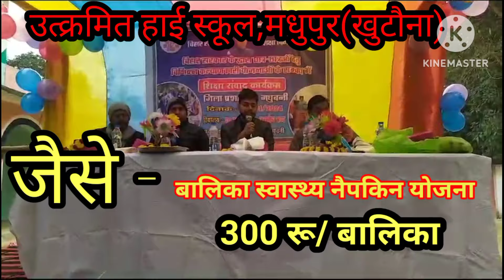शिक्षा संवाद:उत्क्रमित हाई स्कूल मधुपुर । मधुपुर हाई स्कूल शिक्षा संवाद।। शिक्षा संवाद।।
शिक्षा संवाद:उत्क्रमित हाई स्कूल मधुपुर । मधुपुर हाई स्कूल शिक्षा संवाद।। शिक्षा संवाद।। Shiksha Samvad Par Bhashan
SAMVAD PAR BHASHAN,shiksha divas, shiksha dham,Shiksha Samvad Par Bhashan,shiksha karyakram kya hota hai,
शिक्षा का महत्व निबंध ,shiksha sambad nibandh, shiksha par nibandh,nibandh shiksha samvad,
shiksha karyakram 2024,mission shiksha samvad,
shiksha samvad,
shiksha samvad kendr,poshak yojna,mukhyamantri chhatravriti yojna,kanya utthan yojna2024,kanya utthan yojna 2025,matric first division protsahan rashi 2025
shiksha Kendra,
shiksha sahyogi,
utkramit vidyalay PATHRAHI,
shiksha samvad karyakram pathrahi,